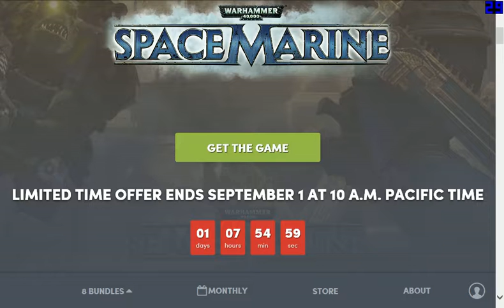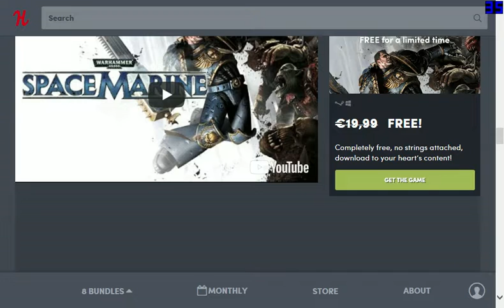News - Warhammer Space Marine Free Steam Humble Bundle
Humble Bundle verschenkt das Spiel :)
Aber schnell sichern die Zeit läuft ab.